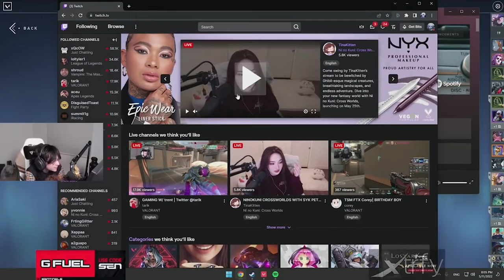TenZ Mad Compilation